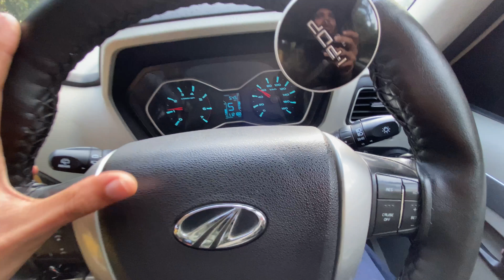Mahindra Scorpio || Ghat Roads || Qaafirana Song